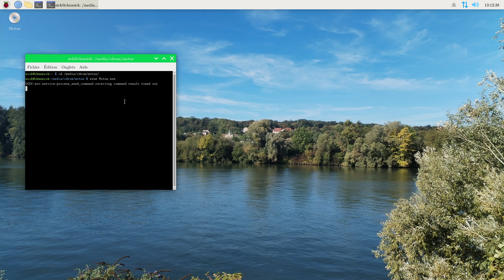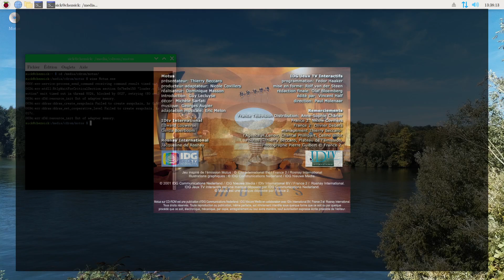Motus 2001 PC -:- Jouer Par Mes Parents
Voici Motus Sur PC Pendant BLE TOU Donc En 2001, Comme Je Suis Nul A Ce Jeu, Mes Parents Joue, Papa A Accéder A La Final Mais Il En A Marre Du Coup C'est Maman Qui Prend Le Relais.